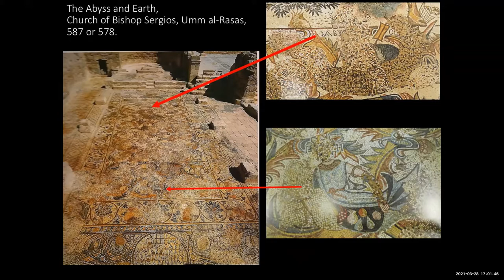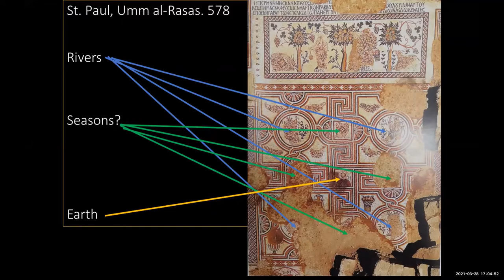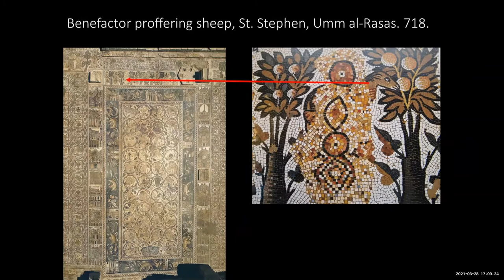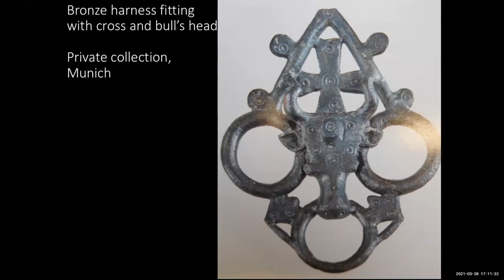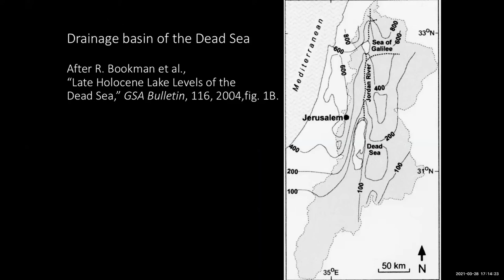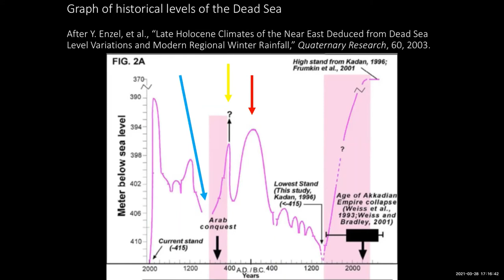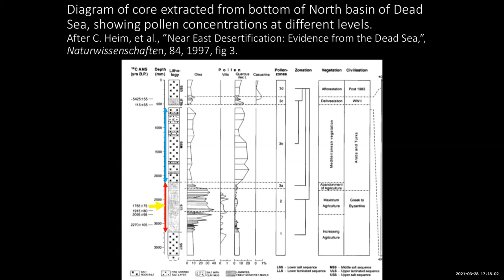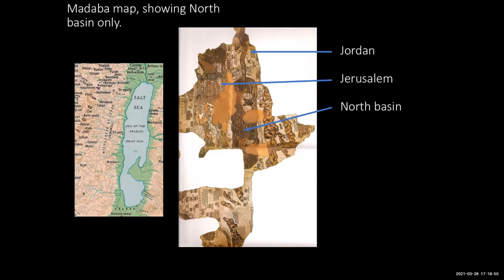Prof. Henry Maguire, Speaker at the 53rd SPBS Spring Symposium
Prof. Henry Maguire (John Hopkins University) speaks on 'Mosaic-Making and Climate Change in the Holy Land', at the 53rd SPBS Spring Symposium, March 2021. The paper was one of three in the fifth session on 'Management of Resources and Landscapes' in Byzantium.

The 'Nature and the Environment' symposium was originally organised by Dr Ruth Macrides for 2020, but was held in her memory in 2021 by organisers Prof. Leslie Brubaker and Dr Daniel Reynolds on behalf of the Society for the Promotion of Byzantine Studies,

Symposiarchs: Prof. Leslie Brubaker & Dr Daniel Reynolds
Editor: Dr Lauren Wainwright